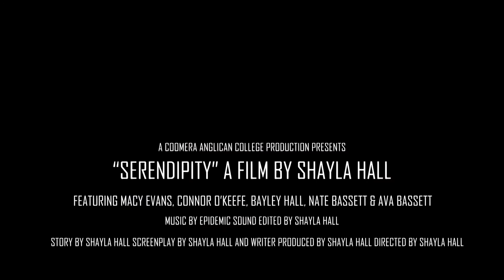Film 'Serendipity' 2019, By Shayla Hall Photography and Media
This alternative film focuses on the negative aspects of technology, specifically on relationships. It depicts what could have been.